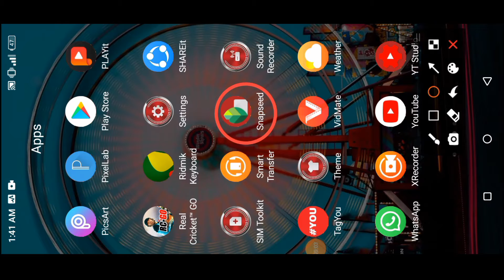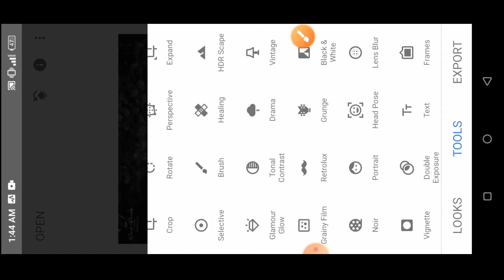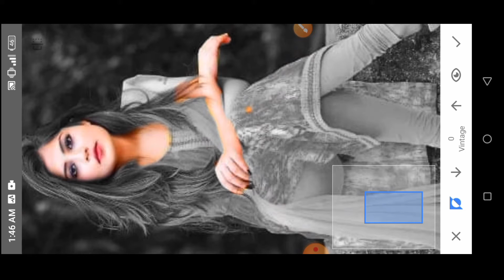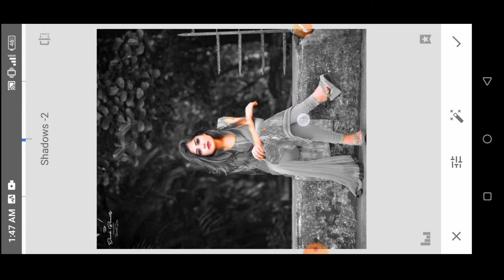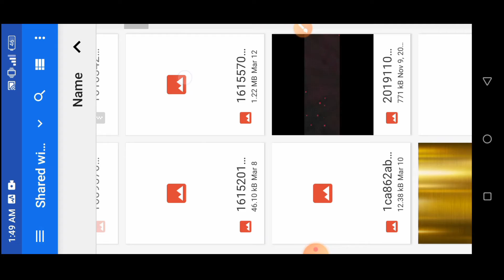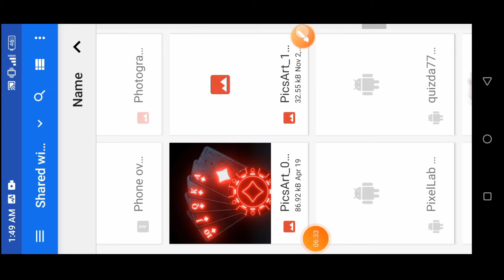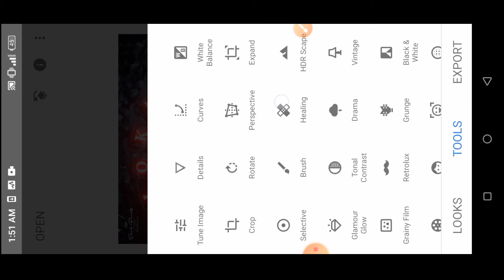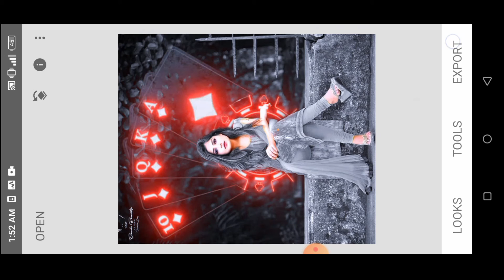Snapseed Background Change Photo Editing | Snapseed Stylish Dark Photo Editing | Editing In bd 2021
গুগল থেকে ডাউনলোড করে নিন। 👈

snapseed double exposure photo editing new snapseed photo editing snapseed background

photo editing bangla tutorial। ফটো এডিটিং বাংলা টিউটোরিয়াল।
 snapseed photo editing tutorial background change।

title: snapseed_photo_editing_tutorial. snapseed photo editing tutorial bangla. snapseed photo editing tutorial malayalam. snapseed photo editing tutorial hindi. snapseed photo editing tutorial tamil. snapseed photo editing tutorial background change. snapseed photo editing tutorial in mobile. snapseed photo editing tutorial in telugu. snapseed photo editing tutorial for beginners. snapseed photo editing tutorial tagalog.
photo edit ing.how to edit photos. best free photo editing software. how i edit my photos. photo editor. photo editing tutorial. online photo editor. image editing. best photo editor. edit photos. how to resize photo, photo editing for beginners. photoshop alternative. how to edit images free photo editor । how to edit graphics online, edit website images। how to edit images online, photo editing 2021।  how to crop images। how to resize images। how to edit photos 2021।

t snapseed snapseed photo editing,snapseed moody red new snapseed photo editing tricks।snapseed mobile photo editing 2021 photo editing 2021। light room mobile photo editing phone photo editing photo editing tricks 2021 edit snapseed mobile snapseed new photo editing creative liton bhaskar editing zone snapseed tricks tech school photo editing apps photo editor hd।
 instagram viral photo editing 2021। মনের মতো ফটো এডিটিং শিখুন । snapseed photo editing tutorial ।